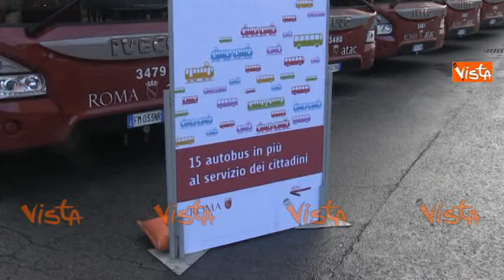Roma, l'assessora Meleo: "Io voto no al referendum sull'ATAC"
(Agenzia Vista) - Roma, 30 Novembre 2017 - L'assessora alla mobilità di Roma Capitale, Linda Meleo, ha presentato oggi 15 nuove vetture bus. L'iniziativa è stata organizzata all'interno del deposito Atac di Grottarossa.